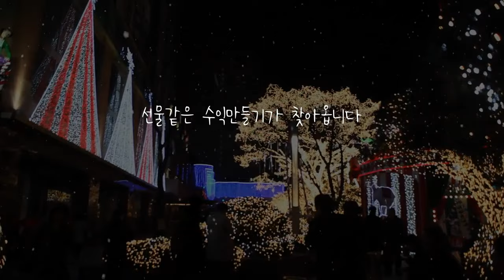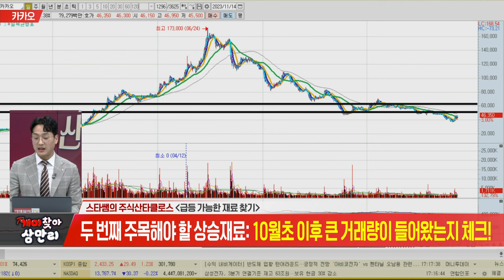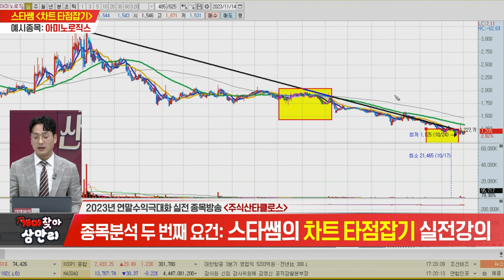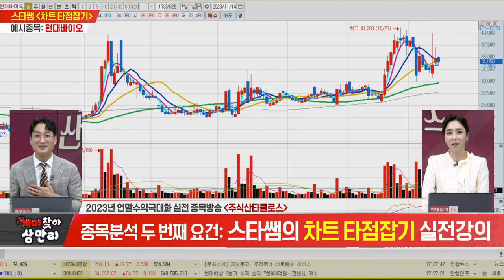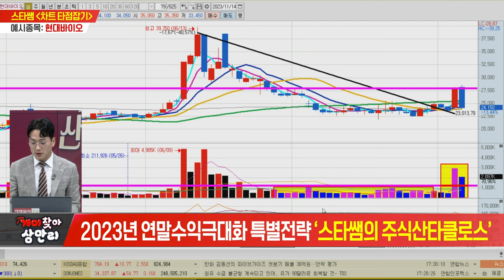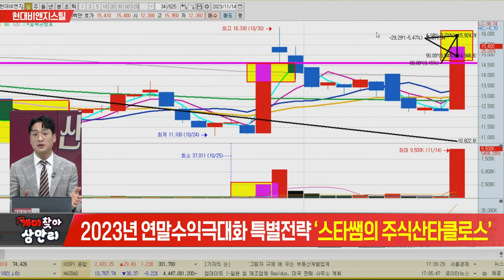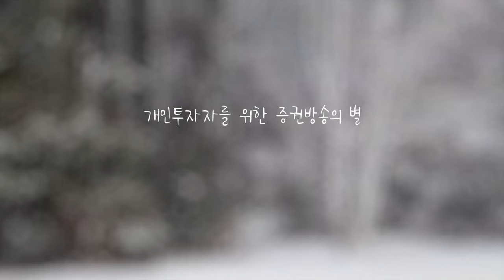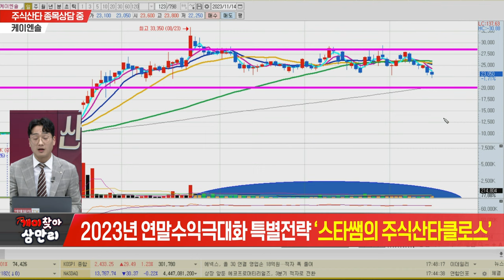개미찾아 삼만리 스타쌤의 주식산타클로스 (20231114)